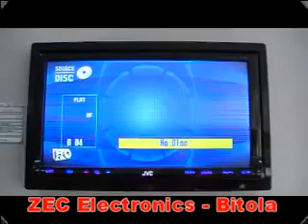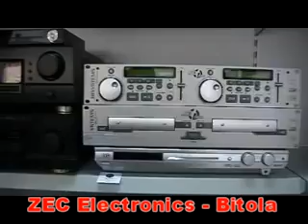Zec Electronics Reklama BITOLA TV TERA mpg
"ZEC Electronics"
- Skopje -
- Tetovo -
- Bitola -
- Strumica -
VODECKA FIRMA VO OZVUCUVANJE I SVETLO SO NAJGOLEM
IZBOR NA LAGER
DISTRIBUCIJA NA GOLEMO I MALO
LASERI OD 100 EVRA NAGORE
OSVETLUVANJE I OZVUCUVANJE NA IGROTEKI,KAFICI ,DISKO KLUBOVI
MASINI ZA MAGLA ,SNEG I BALONI
VUFERI OD 40 EVRA NAGORE
AVTOOPREMA ZA SAMPIONI
MONTAZA NA ZVUCNICI VO PLAFON ZA HOTELI,RETORANI I PRODAVNICI
KONFERENCISKI SISTEMI ZA SIMULTAN PREVOD ZA OPSTINI I BANKI
SERVIS NA SITE VIDOVI AUDIO I VIDEO OPREMA
POPUST?!?!?!?!?!?
          ZEC ELECTRONICS
   VODECKO IME ZA KVALITET

NAJDOBROTO E KAJ NAS,PROVERETE SAMI!
          18 GODINI SO VAS

Wharfedale,Magnat,JVC,Mission,Skytech,Koda,Dibeisi,Eltax,Blaupunkt,Pioneer,JB Systems.
ZEC Electronics - Skopje - 02/3110-186
ZEC Electronics - Tetovo - 044/338-830
ZEC Electronics - Bitola - 047/221990
ZEC Electronics - Strumica - 034/330-540